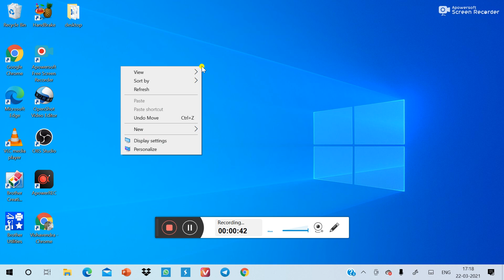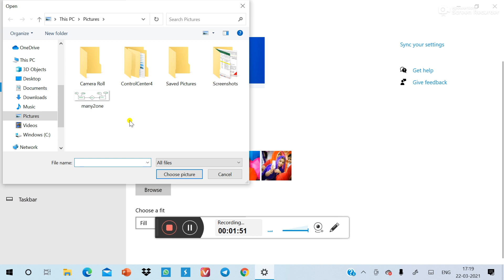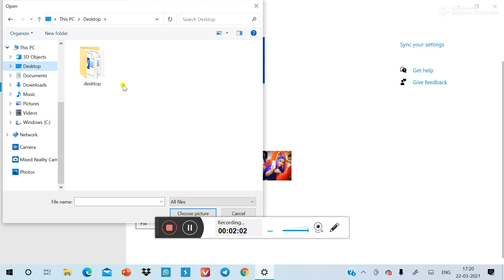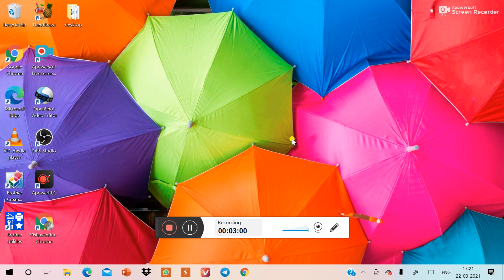Lecture 1 Wallpaper settings